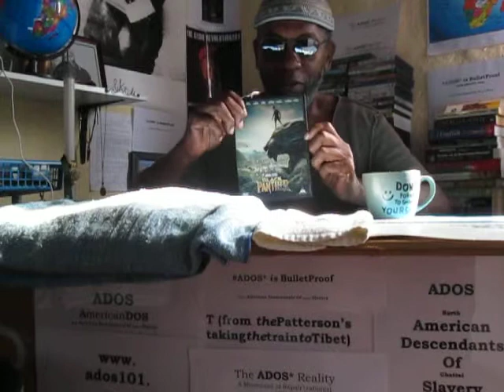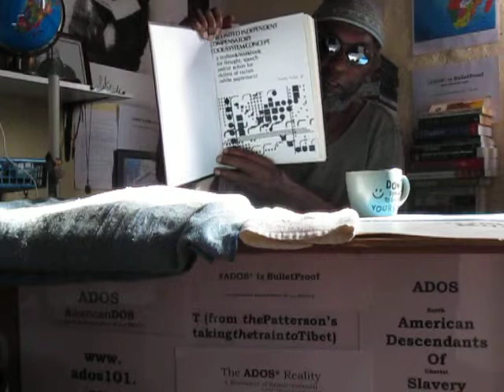ADOS & The Great Spirit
Fluctuating between The Great Mystery and The Great Spirit is how theBrother speaks about the Creator(s) of us all...
So anyone else can read the title of this posting according go their Spiritual or Religious senses.

BITCOIN CONTRIBUTIONS:
722fce22-5e9f-42fc-a378-2da90f5d267a